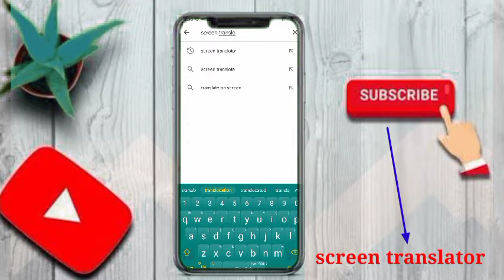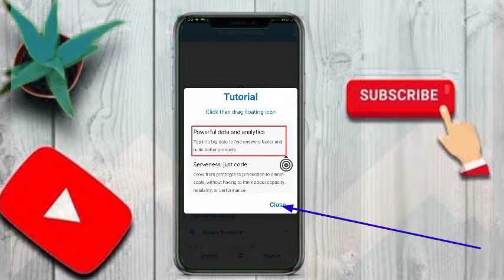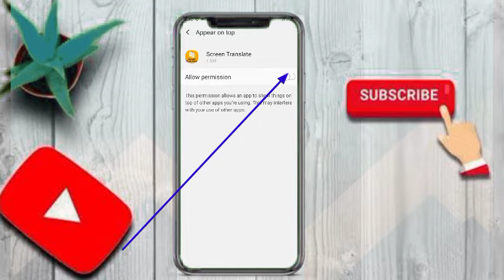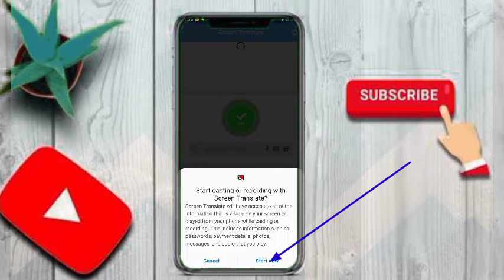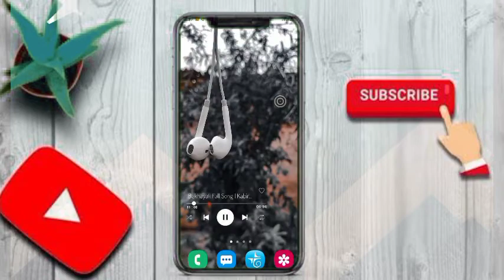ማንኛውም ፅሁፍ እኛ ወደ ፈለግነው ቋንቋ የሚቀይርልን አፕ// Screen translator